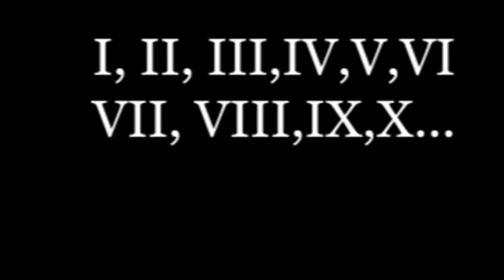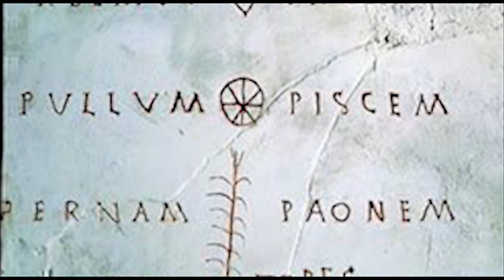🟡 10 COSAS QUE DEBEMOS A LOS ROMANOS smile and learn 😁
Alguna de ellas seguramente ya las sabias o las intuías, otras serán una novedad para ti. Somos romanos de los pies a la cabeza, es inevitable. 10 COSAS QUE  DEBEMOS A LOS ROMANOS pero son muchas más.

Derechos de Videos:
B-Roll Gratuito hecho por Videezy.com

Vídeo de INNORECORDS PhotoVideos en Pexels

Vïdeo de MART PRODUCTION en Pexels

Algunas secuencias han sido extraídas de :
La vida de Brian: Titulares de los derechos de autor
Believe Entertainment
SERIE ROMA HBO
con fines meramente ilustrativos o paródicos.

 smile and learn
 historia
history
documentales